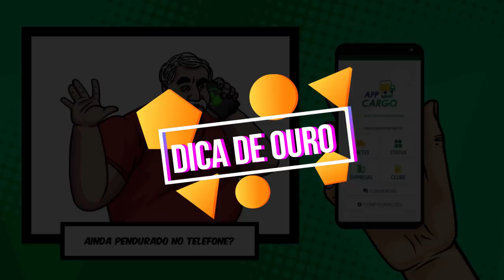VOLTANDO PRA CASA 🏠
Com o AppCargo você não fica parado!
✅ Aplicativo gratuito!
✅ Você recebe os melhores fretes direto em seu celular;
✅ Cargas enviadas de acordo com a sua localização;
✅ Ao se cadastrar, você ganha um número da sorte e participa de sorteios;
✅ Canal de atendimento aberto;
✅ E o app é super leve!